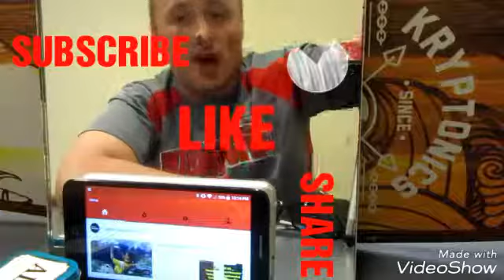GOOSEBUMPS (REACTION VIDEO)